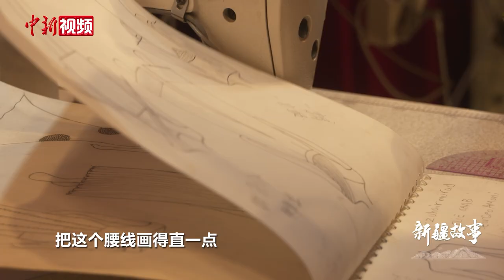【新疆故事】服装设计师伊力亚尔江：愿艾德莱斯走向全世界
大学时所学服装设计的伊力亚尔江·艾尔肯，一次偶然的机会接触到艾德莱斯后，他的兴趣越来越浓厚，尝试着利用所学专业重新设计，使传统的艾德莱斯更趋向于国际化和现代气息。毕业后，由他设计的艾德莱斯服装在北京故宫举办了第一场服装展示，努力的成果一经亮相，立即引起了人们的兴趣，这也更坚定了他将民族文化元素结合现代流行趋势的服装设计理念。

艾德莱斯丝绸是新疆特色手工艺品，艾德莱斯意为“扎染”，绸布色彩艳丽，线条明快，图案有树叶、羽毛、麦穗等，传统艾德莱斯均由藏红花、槐树花、核桃皮等天然染料染制而成。2008年，艾德莱斯丝绸织染技艺入选国家级非物质文化遗产名录。

伊力亚尔江的日常工作，除去在工作室画设计图外，很大一部分时间都用来选取布料，他介绍，布料是艾德莱斯的灵魂，是保证穿者舒适的直接因素。

如今，伊力亚尔江的工作室已有10名员工，跟随着伊力亚尔江学习设计思路、设计理念，而他本人也经常带着作品活跃在各个服装走秀现场。（贾志鹏）